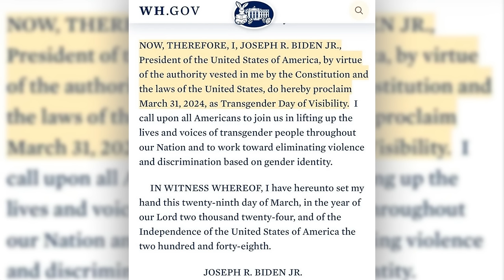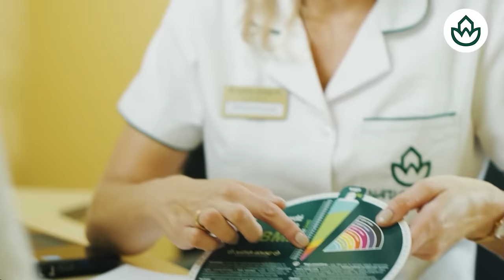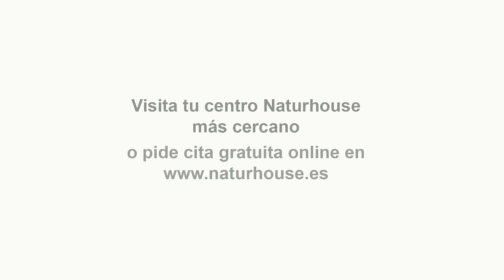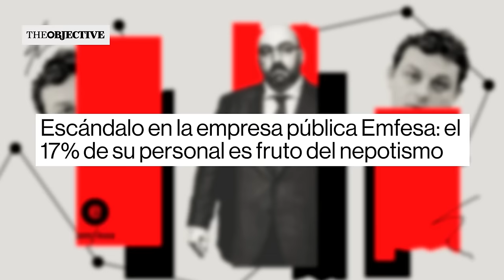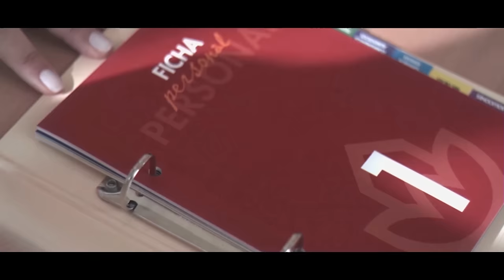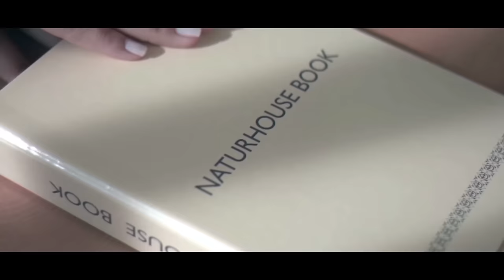💥La tensión geopolítica dispara el miedo a una Tercera Guerra Mundial💥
La tensión geopolítica está en aumento y el miedo a una Tercera Guerra Mundial se dispara. No te pierdas este video de Distrito TV para estar al tanto de la situación actual.